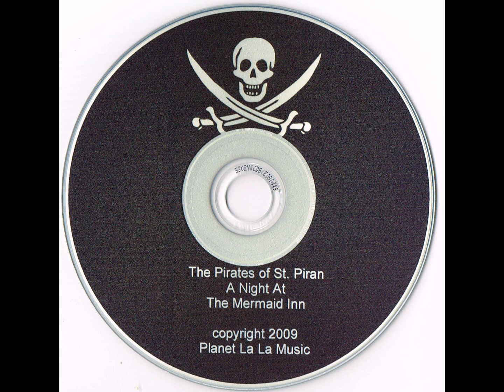The Pirates of St. Piran - A Night At The Mermaid Inn (CD, 2009)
Track listing:
1. The Mermaid Inn
2. Charlestown Harbour
3. My Son John
4. Last Of Cornwall's Pivateers
5. The Mermaid
6. Chicken On A Raft
7. The Wild Eyed Cornish Boy
8. Spanish Ladies
9. Whisky In A Jar
10. Drunken Sailor
11. Haul Away
12. We Were Pirates
13. Eloise's Lament

Recorded, Produced, Mastered and flogged within an inch of its life By Swillin' Billy Flynn
This CD is a collection of songs and shanties about the sea, sailors, pirates, rogues, and highwaymen which we have begged, borrowed, and stolen (in the traditional manner) from many eras and many locations. We have bent them and twisted them. We have sliced them up with our cutlasses. Lashed them back together and pressed them into service (mostly against their will). The result is a pirate's chest full of gems and treasures that will shiver your timbers and them's as dies 'Il be the lucky ones! It features many new and original re-interpretations of classic songs arranged and performed by members of the Pirates of St. Piran, who are an 18th Century Pirate re-enactment group based in Mevagissey in Cornwall (Near England)